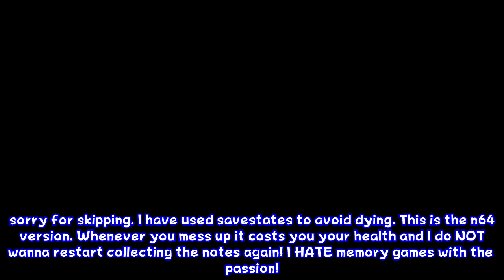Let's "Play" Banjo-Kazooie: Bubblegloop Swamp (Part 5) HACK TEXT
Enjoy the dialogue. :p